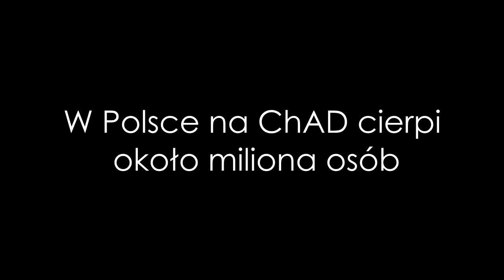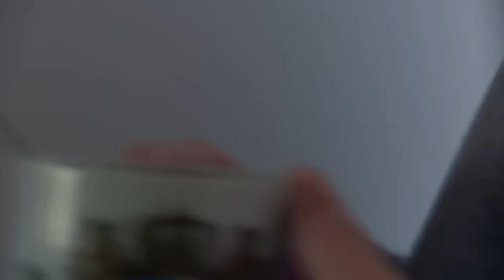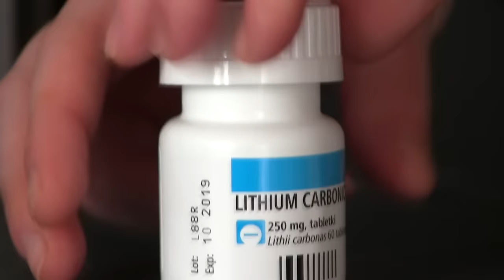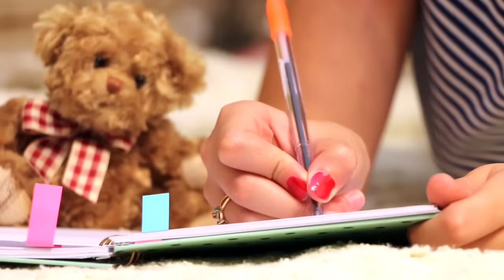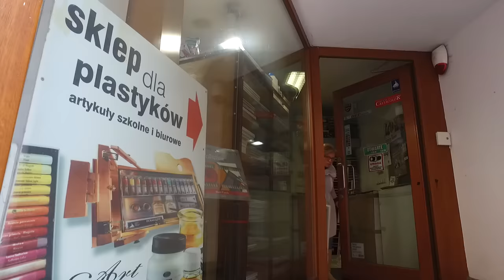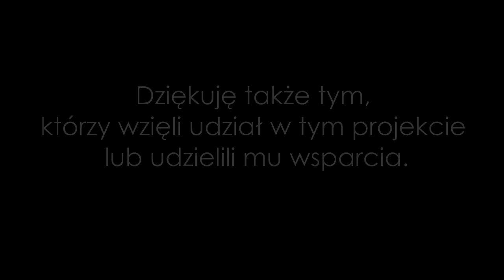Dwubiegunowi - pierwszy polski DOKUMENT o ChAD / BIPOLAR PEOPLE (eng sub)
Jeśli mój film wydał Ci się ważny lub wartościowy, możesz postawić mi kawę. ❤️☕

Film "Dwubiegunowi" to pierwszy polski film o chorobie afektywnej dwubiegunowej. Opowiada o ludziach, którzy na nią cierpią, ich życiu codziennym oraz zmaganiach z depresją i manią naprzemiennie.
W filmie występują kobiety i ich bliscy. Czemu tylko kobiety? Czysty przypadek, po prostu wyłącznie kobiety zgłosiły się do udziału w projekcie. Bohaterki, które wystąpiły w filmie, dzielą się swoimi osobistymi przeżyciami i opowiadają o najtrudniejszych momentach swojej choroby. Film pozostawia jednak nadzieję, że ChAD to nie koniec świata, że można nauczyć się życia z takim, a nie innym potencjałem, i że można mieć w swoim życiu bliskich i dobre, wartościowe relacje z nimi.
Choroba psychiczna to choroba jak każda inna, a ludzie z ChADem to zwyczajni ludzie, zasługujący na szacunek i zrozumienie jak
wszyscy. Trzeba skończyć ze stygmatyzacją takich osób, a ten film to pierwszy krok w tym kierunku. Powstał po to, by pokazać, czym jest życie z ChADem oraz przełamać tabu związane z naszym zdrowiem psychicznym. To żaden wstyd być chorym, to żaden wstyd o tym mówić, to żaden wstyd się leczyć.

A jeśli ktoś jest zainteresowany tematyką ChADu nieco głębiej, zapraszam na kanał DwubieguNova, poświęcony tej tematyce:

Film został objęty patronatem Fundacji eFkropka której główną misją jest zapobieganie izolacji osób po kryzysie zdrowia psychicznego, przeciwdziałanie ich stygmatyzacji i przełamywanie stereotypów związanych z chorobami psychicznymi.

The film "Bipolar people" is the first Polish documentary about bipolar disorder, people who suffer from it, their everyday life and struggles with depression and mania alternately. The seven participants who appear in the film share their personal experiences and talk about the most difficult moments of their illness. The film, however, gives hope that BD is not the end of the world, that you can learn to live with such potential, and that you can have close and good relationships with other people.
A mental disorder is a disease like any other, and people with bipolar disorder are ordinary people who deserve respect and understanding as anybody else. We have to stop stigmatizing such people, and this film is the first step in this direction. It was created to show what life with BD is like and to break the taboos associated with our mental health. It's no shame to be sick, it's no shame to talk about it, it's no shame to get help.